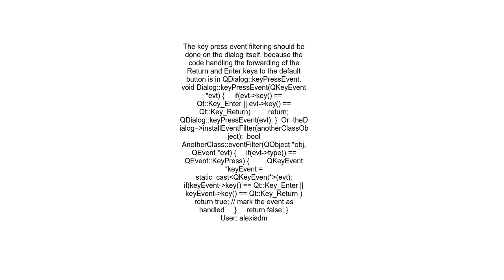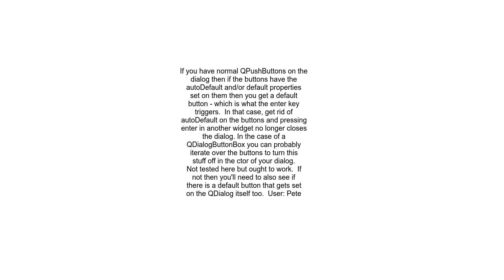How do I prevent the enter key from closing my QDialog Qt 4 8 1